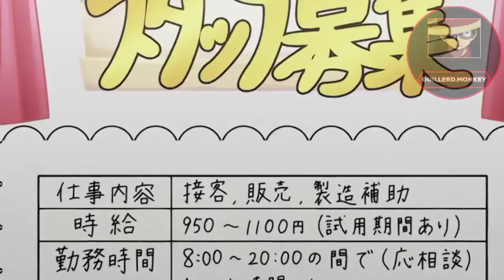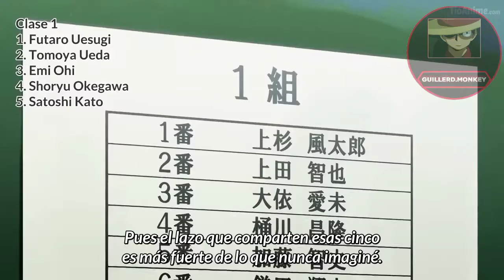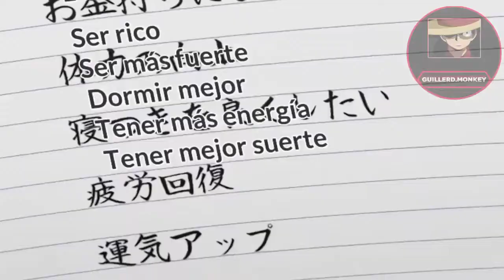Le gustas a Ichika. Mi harem de hermanas Cap 9 T2 Anime crack 2021.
Name del anime: Gotoubun No Hanayome